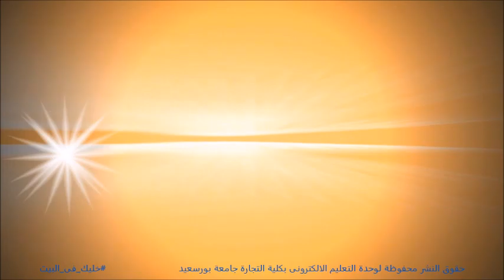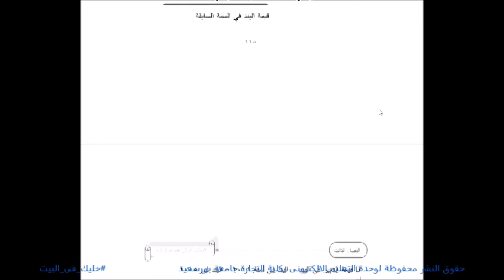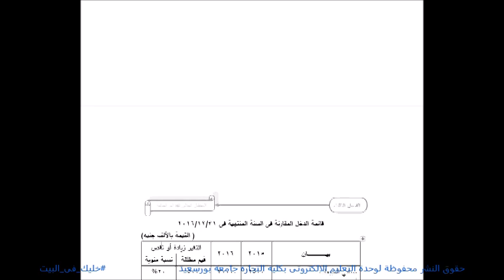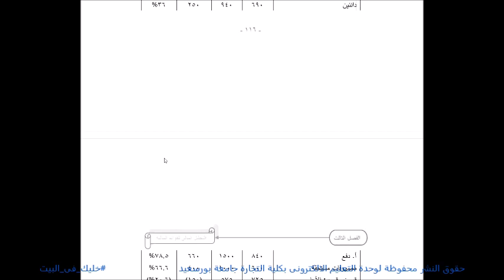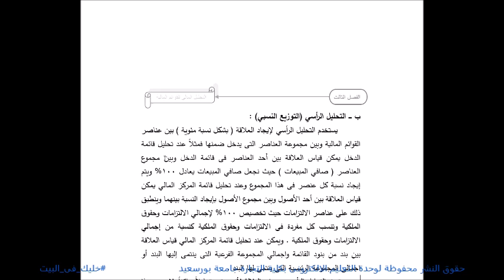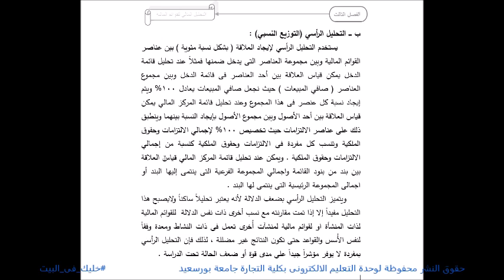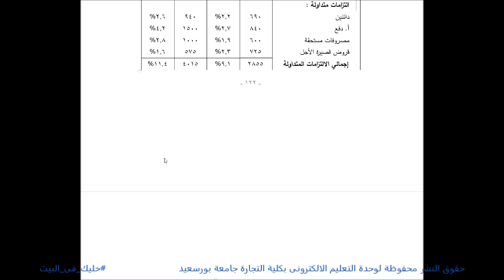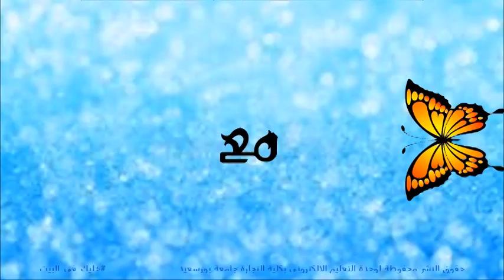محاضرة (1) المحاسبة الادارية المستوى الثانى برنامج الماجستير المهنى MBA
محاضرة (1) المحاسبة الادارية للدكتورة / وفاء عبد الصمد والخاصة بطلاب المستوى الثانى برنامج الماجستير المهنى MBA